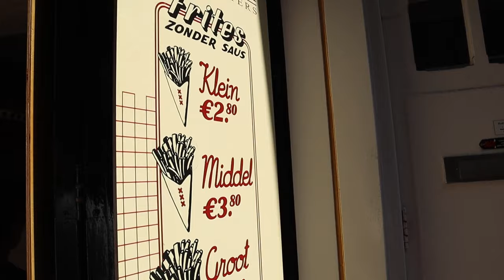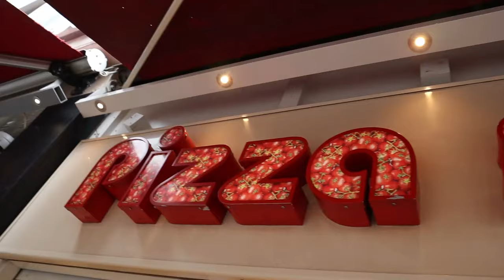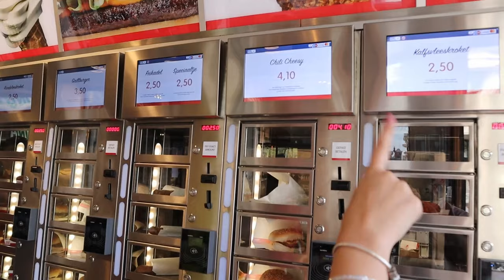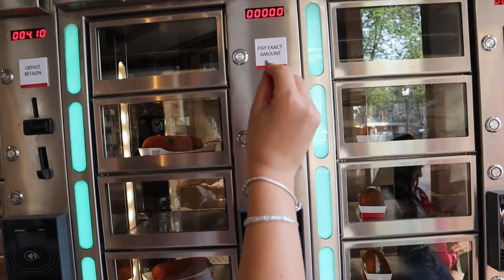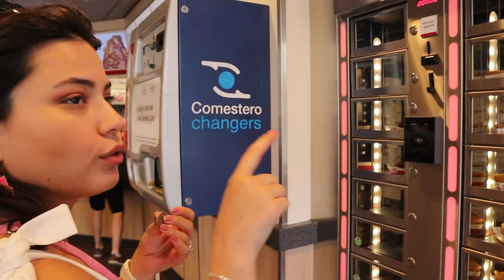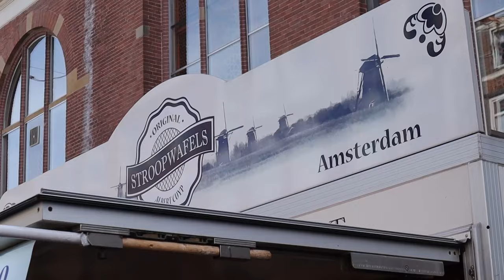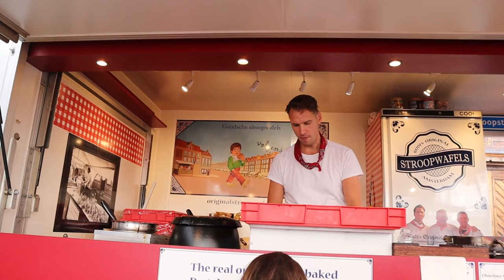AMSTERDAM SOKAK LEZZETLERİ |yediğim en iyi patates!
Herkese merhaba bu videoda Amsterdam'ın en meşhur sokak lezzetlerini tatttık. Daha önce gidip deneyimlediğimiz lezzetleri sizinle paylaşmak istedim. Sırf bu lezzetler için her yurtdışı tatilimizde yakındaysak uğrayacağımız bir şehir 😋 Özellikle ilk gösterdiğim patatesçi 💙bizim için Amsterdam çok farklı ve çok anımız var beraber gitmekten çok keyif alıyoruz. Editlerken de çok keyif aldım burada anı biriktirmekten de çok keyif alıyorum, umarım siz de keyif almışsınızdır. İlk sokak lezzetleri videomdu heyecanla paylaşıyorum hatalarım olabilir eksiğim varsa düzeltmem için bildirebilirsiniz severseniz sokak lezzetlerine devam ederiz🧡 sorularınız varsa yorumlarınızı bekliyorum haftaya görüşmek üzere çok sevgiler 🧡